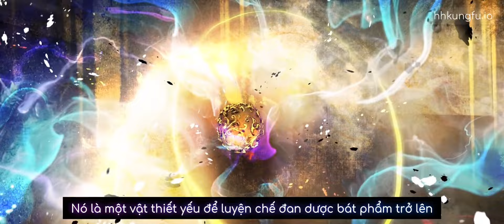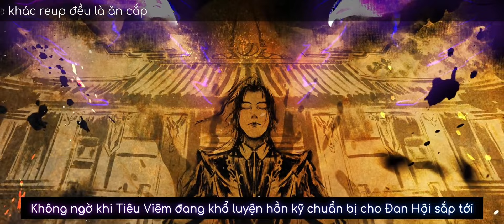Anime Main Bị Khinh Thường Là Phế Vật Nhưng Được Sư Phụ Chỉ Dạy Có Sức Mạnh Bá Đạo Và Cái Kết P13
Tên Phim : Đấu Phá Thương Khung

▬▬▬▬▬▬▬ Anime Tếu ▬▬▬▬▬▬▬
Tag 2 :1 TRÊN TAB THỊNH HÀNH#maingiaunghe#animegiaunghe#nhacphimanime#animebadao#mainbadao
drama anime
anime harem
phim hoạt hình
anime nightcore
anime vietsub
phim anime
anime giau nghe
anime hay
anime full hd
anime ecchi
top anime
anime cool
anime boy
anime kiếm thuật
anime cute
anime dễ thương
anime remix
anime ngầu
anime mạnh
anime bá
top anime
anime zombie
anime mafia
anime hay remix
anime troll
anime remix
anime new
anime 2021
anime vietsub
anime samurai
main giấu nghề
anime hay
nhạc phim anime remix hay
anime chế
anime chất
anime bựa
top nhạc
anime dtp
kamado natsu
anime gió
afk anime